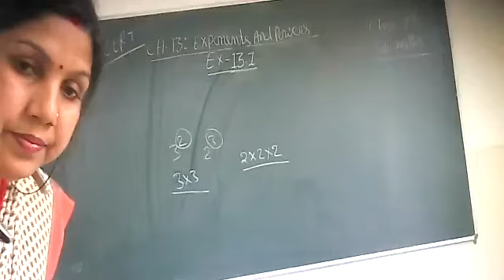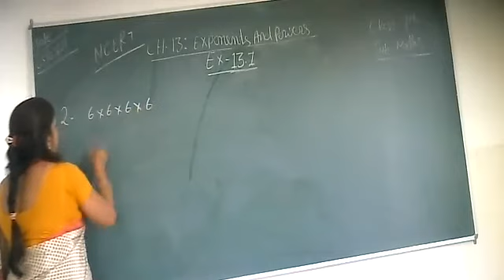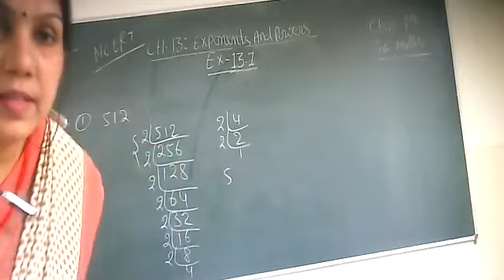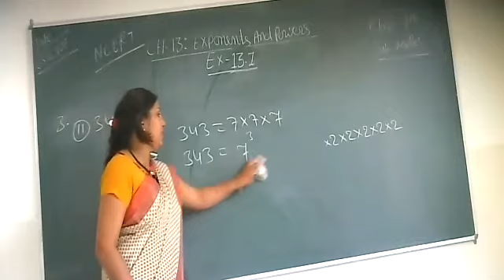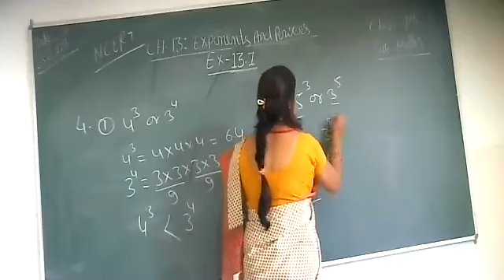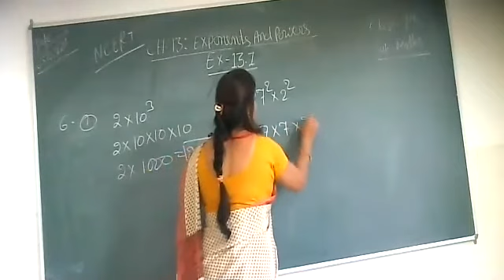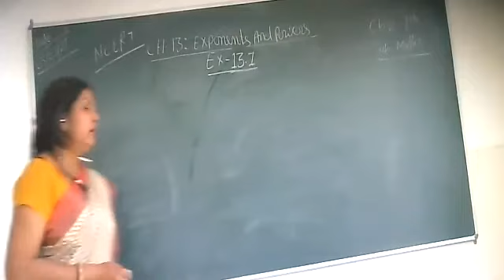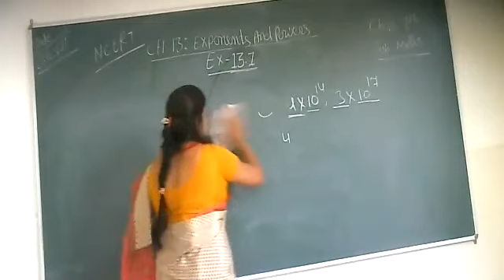Class 7 Maths Exercise - 13.1 / Exponents And Powers